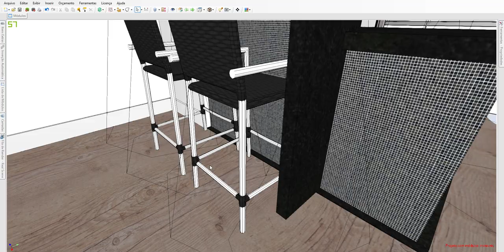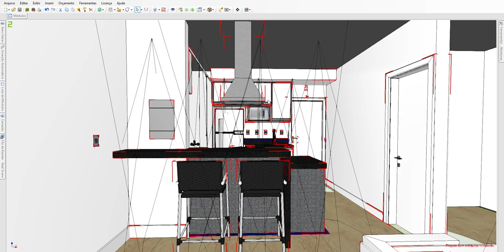PROJETO PROMOB, AMBIENTE COZINHA DETALHE EM GRANITO EM VOLTA DA ILHA, PORTAS DE VIDROS ESPELHOS ETC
Projeto ambiente cozinha planejada, cozinha com estilo área gourmet, detalhes em granito ao redor da ilha, corte meia esquadria, forno, coocktop elétrico, micro-ondas, geladeira, maquina de lavar ao lado na área da lavanderia, inclusão de porta de vidro 4 folhas, forro rebaixado na área ao redor da ilha e pia, torneira original da construtora, área da sacada sala retirada de porta, inclusão do piso no mesmo nível, piso opcional, em breve outros ambientes.
como fazer projeto de moveis ´planejados, em programa especifico, qual programa pode desenvolver projeto de moveis planejados, modelos dicas de projeto em granito pia balcão um sobre o outro, detalhe específicos.
projeto de moveis planejados,
projeto desenvolvido no promob,
como fazer projeto de moveis planejados,
passo a passo no promob
modelo de balcão de cozinha estilo americano,
modelo área gourmet
iluminação em leds no teto da cozinha
coifa instalação posicionamento,